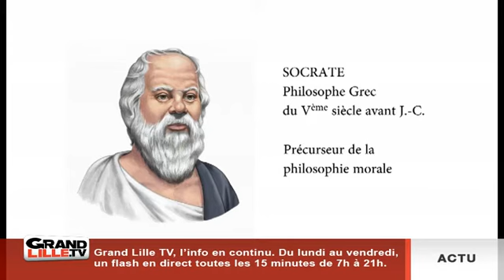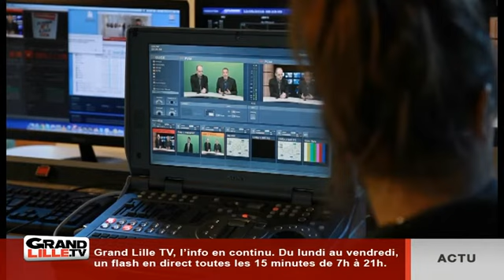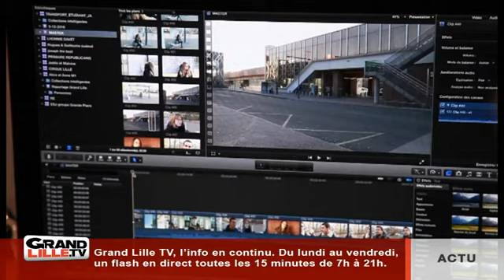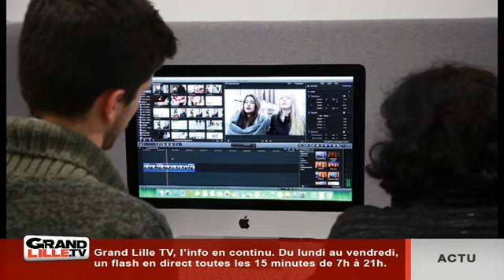Focus sur l'ESJ Paris Grand Lille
Direction Villeneuve d'Ascq  pour découvrir l'ESJ Paris Grand Lille.